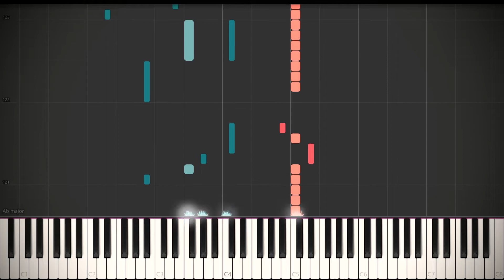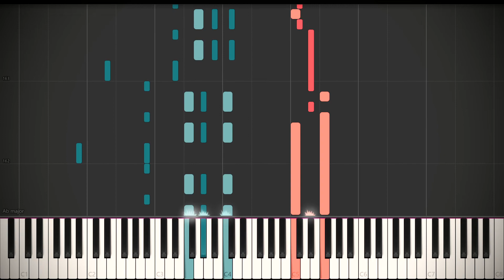TWICE - Alcohol-Free (Piano Transcription)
Programs used:
Avid Sibelius - creating the transcription and MIDI file
Garritan CFX - piano VST
Shotcut - editing the video